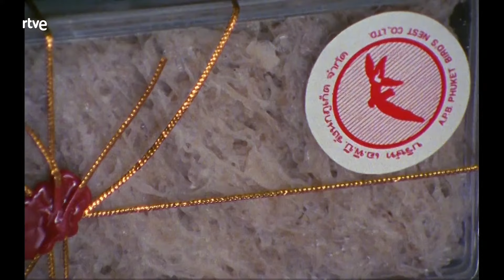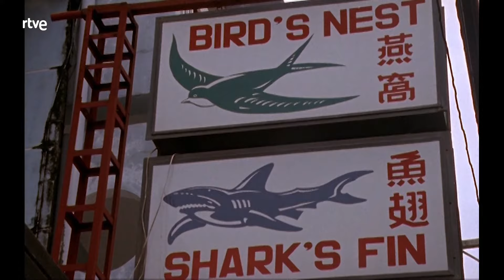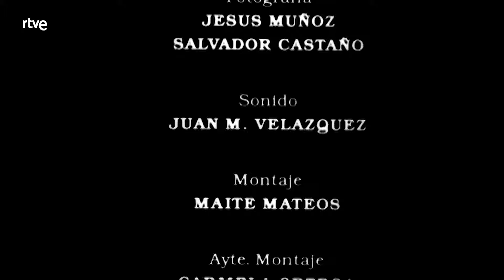Otros pueblos: Gitanos del mar de Tailandia | RTVE Archivo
Los chaoley, también conocidos como gitanos del mar, siguen desarrollando una vida anfibia en las islas del sur de Tailandia. Recogen nidos de golondrina y practican ritos animistas para propiciar los espíritus marinos.